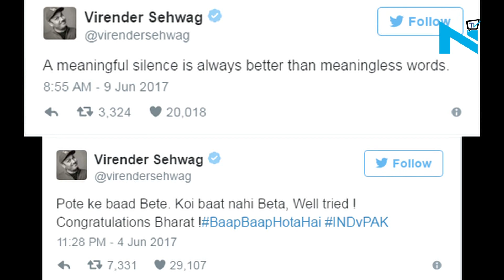Rashid Latif vs Virender Sehwag: Latif takes out frustration after Pakistan’s humiliating loss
Following Pakistan’s embarrassing defeat against India a few days back, former Pakistan cricketer Rashid Latif looked completely upset and frustrated and and went on a video rant against former Indian batsman, Virender Sehwag.
Virender Sehwag had tweeted to congratulate India's big win over Pakistan.But, Rashid could not accept the truth and took to Facebook and spoke some harsh words-

Sehwag however maintained dignity and gave a ‘meaningful’ reply to the former Pakistan player as he tweeted, “A meaningful silence is always better than meaningless words.”
Latif later on also spoke against his own country’s cricket board, saying a few members of the board are responsible for the current situation of the Pakistan cricket team.